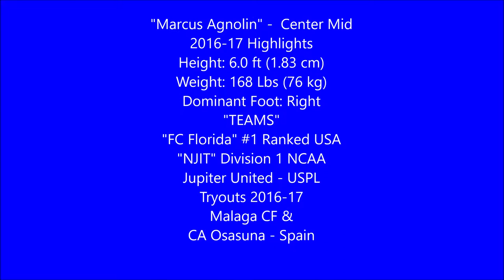Marcus Agnolin Center-Mid #6 & #10. 2016-18 Highlights short version.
Marcus Agnolin, Palm Beach, Gardens, Florida, USA. Played Center Mid at -  *Boca United USSF Soccer Academy, *FC Florida #1 Ranked Club in USA, *FSI Vultures "United Premier Soccer League". Played Division 1 NCAA with NJIT in New Jersey, USA. Tryouts with La Liga Clubs Malaga CF in Malaga, Spain and CA Osasuna in Pamplona, Spain.

Titles Won and Finals -

1) Florida Cup U.S Soccer Champion (2017-18)
2) Florida Cup U.S Soccer Champion (2015/16)
3) Florida Premier League Champion (2015/16)
4) Disney International Showcase Champion (2013)
5) Potomac Memorial Day Showcase Champion (2016)
6) Disney Showcase Qualifier Champion (2015)
7) IMG Cup Showcase Champion (2015)
8) IMG Cup Showcase Champion (2016)
9) FC Florida Invitational Champion (2016)
10) West Pines Showcase Champions (2016)
11) Nike Select Cup Champion (2015)
12) Weston Showcase Champion (2014)
13) Miami Lakes Shoot Out Champion (2012)
14) Wellington Cup Champion (2013)
15) Soccer Unlimited Youth Cup Champion (2012)
16) Palm Beach Cup Champion (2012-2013)
17) Disney Memorial Tournament Finalist (2014)
18) Disney International Showcase Finalist (2016)
19) EDP Showcase Finalist (2016)
20) IMG Boy's Invitational Showcase Finalist (2015)
21) Orlando City Cup Finalist (2015)

Also played in U.S Region 3 USA and in Argentina's Palermo Academy. Tryouts at Division 1 La Liga teams Malaga CF and CA Osasuna in Spain. NCAA Division 1 NJIT Player. Olympic Development Team Player. 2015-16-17 MVP at Dywer HS. Great-grandchild of Luciano Agnolin, ex-Argentine National team player and all time top scorer in the Argentine 2nd Division and 2 time top 3 scorer in Argentine 1st Division.